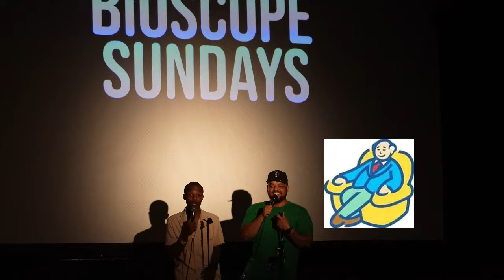The Backstage Show - EP 05 - Gavin Kelly, Dillan Oliphant & Nqoba Ngcobo and more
A killer Politoscope checking at Bioscope Sundays with your hosts Shanray Van Wyk and Tsitsi Chiumya. Join us for some laughter and organised chaos featuring the very best of SA comedy